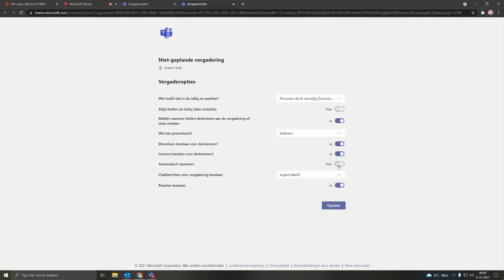How To - Vergadering Opnemen in Teams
Later je meeting terug kijken? Of je webinar achteraf op YouTube posten? Je kunt in Teams makkelijk je vergadering opnemen - Arwen legt uit hoe.